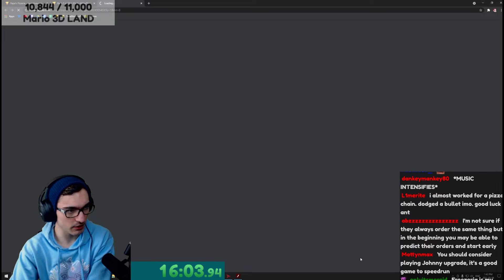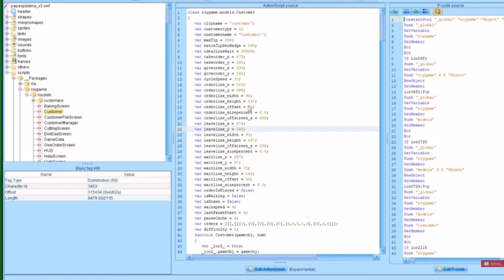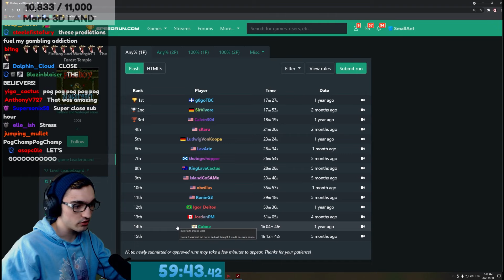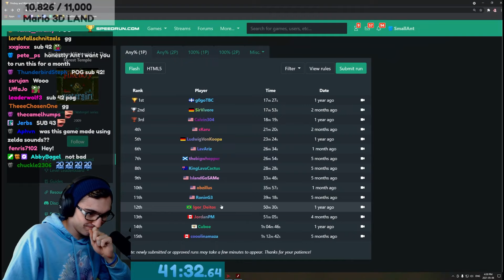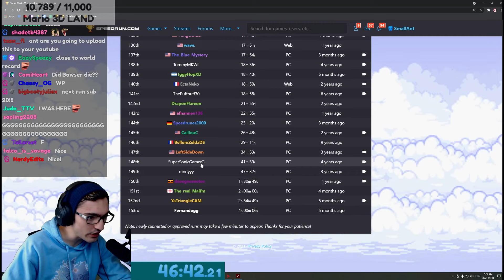Twitch chat picks the game, I Speedrun it.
They made me speedrun flash games

▶Post Office Box (I'll open it on stream):
Tanner Ant
V2L4S2

Edited by: Devine_CMD